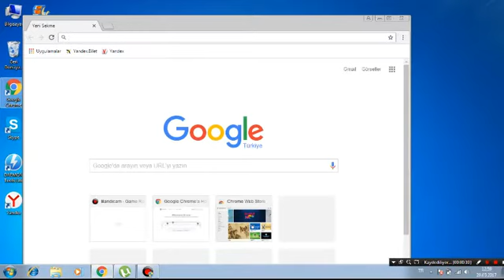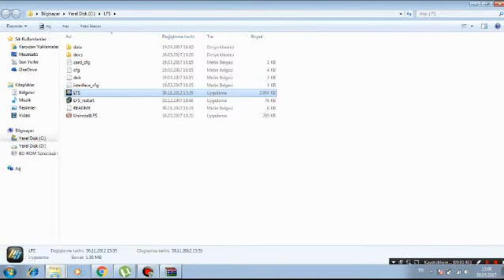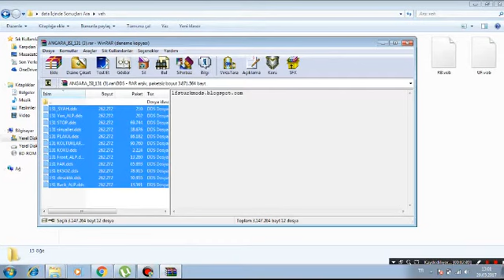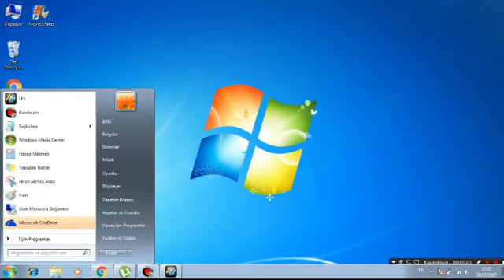LFS Mod yaptım murat 131